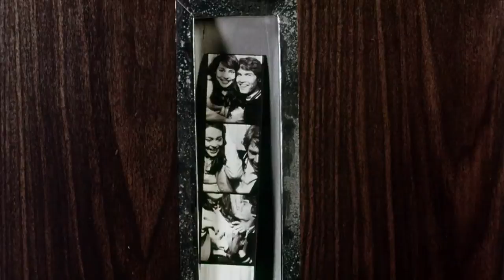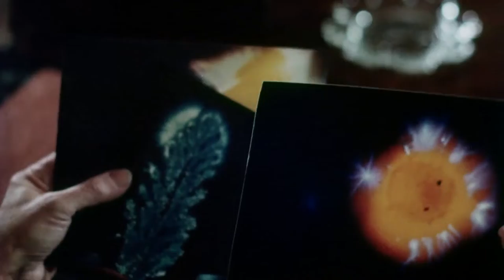One Dark Night '82 - Expert Fan Commentary by Dave O'Rorey on The Film Scene #03 Recorded 10-21-2022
One Dark Night '82 - Expert Fan Commentary by Dave O'Rorey on The Film Scene #03 Recorded on October 21, 2022 (Code Red Blu-Ray Rip+Onn Microphone 16Bit Wav Audio Track Overlay in 1080p Hi-Def).mp4